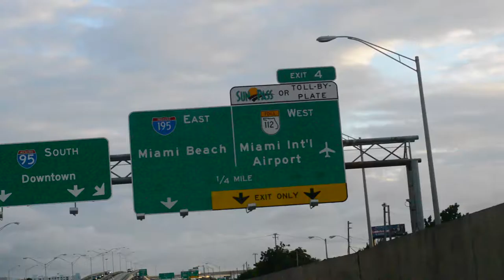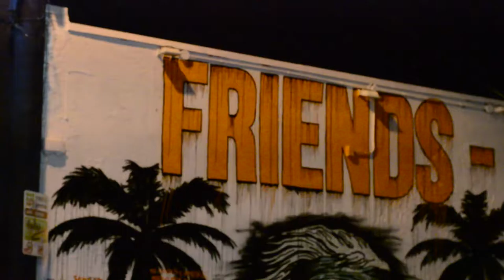coolmoments: episode 007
art basel

you start dying when you stop dreaming

songs:

im livvin' - nxworries
songbird - kenny g
prblms - 6black
lit - knxwledge
ntobrag[twrk] - knxwledge